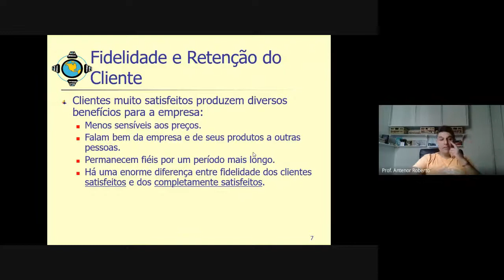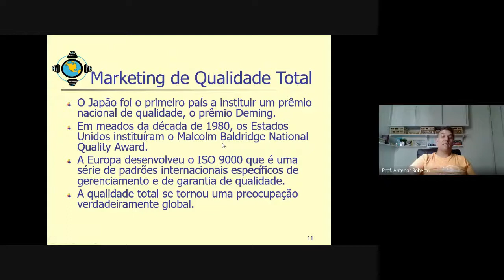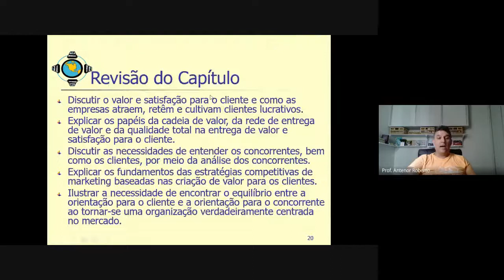MKT Estratégia de Marketing Aula Única